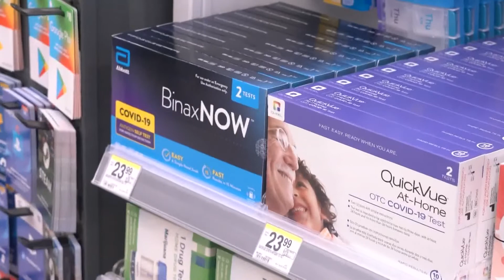Back to School challenges with Omicron subvariant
There are some things you can do right now to help prevent your child of getting COVID-19 before school starts, like getting them vaccinated.